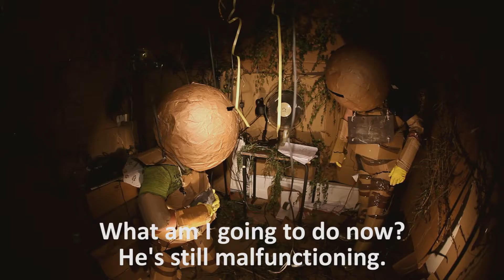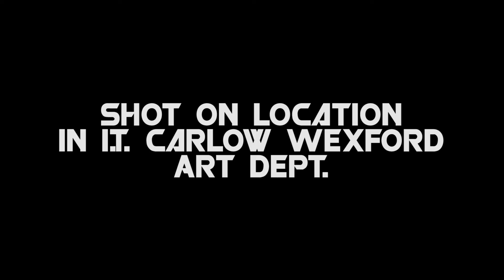The Mycelia Equation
A short art film in relation with "The Wooden Web"

"The Mycelia Equation" by Aspirin Production.